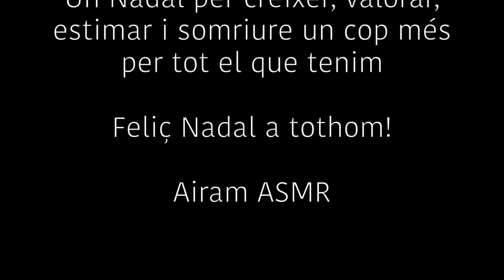🎄 NADAL 2020 🌟 Asmr XXVII (català)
Aquest és el meu primer nadal asmrcatala i em fa moltíssima il·lusió compartir-lo amb vosaltres, i més ara, en aquest 2020, una época i motiu més per apreciar i viure amb i per les persones que ens estimen i estimem, lluny o ben a prop, però sempre amb nosaltres, dins al nostre cor.

Per mi el NADAL és un dels moments més feliços i tristos a la vegada, perquè és un final però també un principi d'un nou any. Hem de gaudir dels grans i petits detalls de la vida, que no se'ns escapin per por, negativitat i tristesa per tot el que hem i estem vivint ara mateix. Al contrari, crec que hem de demostrar ara més que mai, l'amor, l'alegria, els somriures i intentar crear records que ens ajudi a seguir lluitant per un demà i món millor 🌏❣️

Feliç festes i nadal 2020 a tothom! 🎄

Fins el pròxim ASMR!

Airam SR

--- 🎵 Música ---

Song
Aquelles nits de nadal
Artist
Cris Juanico
LatinAutor, BMG Rights Management (US), LLC, LatinAutorPerf, Abramus Digital, and 1 music rights societies
(11:18 - 14:45) / (21:58 - 24:05)

M'AGRADA EL NADAL - Concert en família, Dàmaris Gelabert (15:39 - 17:42)

Quan Somrius · Col.lectiva
Altres Cançons de Nadal
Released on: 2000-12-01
Music Publisher: Música Global Edicions Musicals
( 17:51 - 21:49)